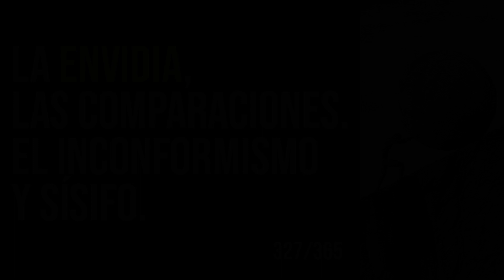La Envidia, La Motivación & Las Comparaciones en 6 Minutos (328/365)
RETO DE YOUTUBE – UN VÍDEO AL DÍA DURANTE UN AÑO - 328/365

La motivación. Eso que busca todo el mundo, a veces en lugares peligrosos.
Hay quien se motiva comparándose con los demás.
Hay quien se motiva abrazando el inconformismo total.
Y los hay que se motivan a través de la envidia que sienten por lo que otros tienen y ellos no.

La cuestión no es si esto funciona sino si vale la pena.

No vaya a ser que nos estemos autoimponiéndonos un castigo divino para terminar como Sísifo.

Te vale la pena escuchar este vídeo.
Espero que te sirva y ayude.

Nos vemos mañana. Seguro.
FUERZA Y PAZ.